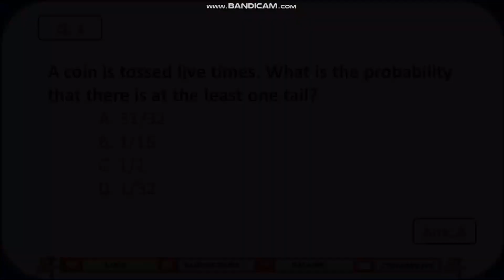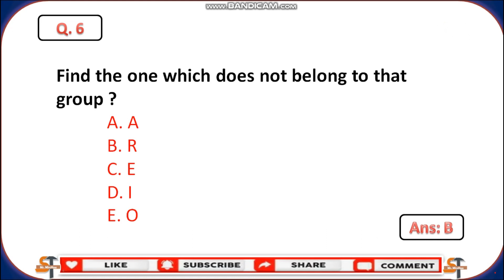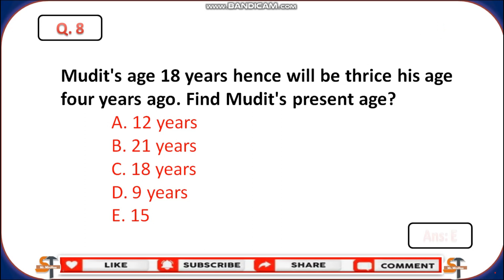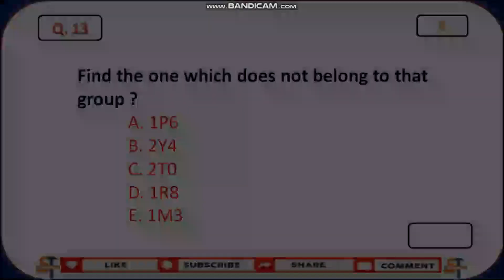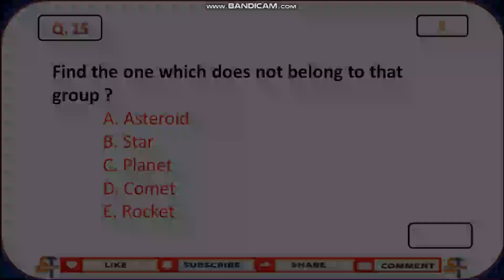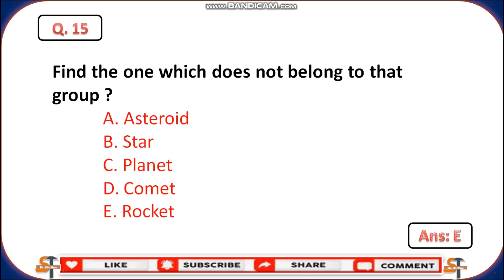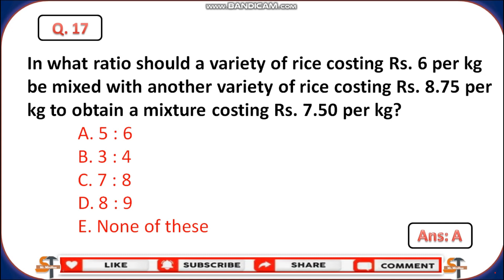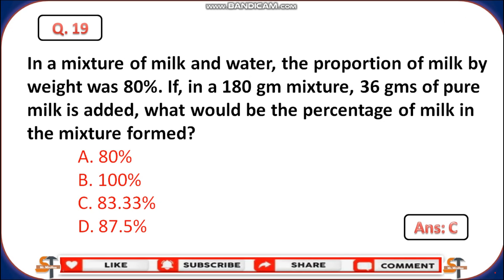Aptitude / General Science & Ability MCQs for Test Preparations | Question & Answers part 4